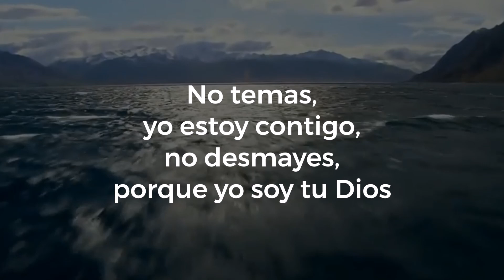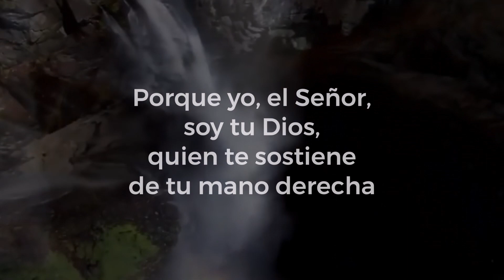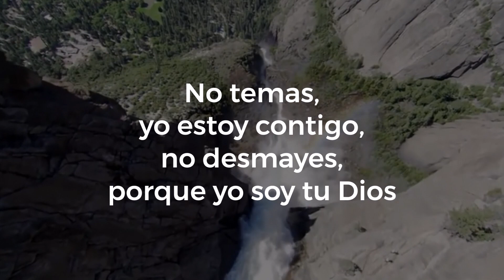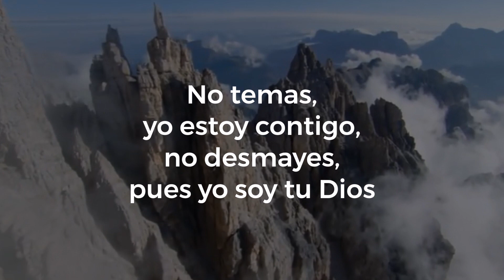NO TEMAS: Isaías 41:10,13 | Canciones bíblicas de esperanza y aliento 🙏❤